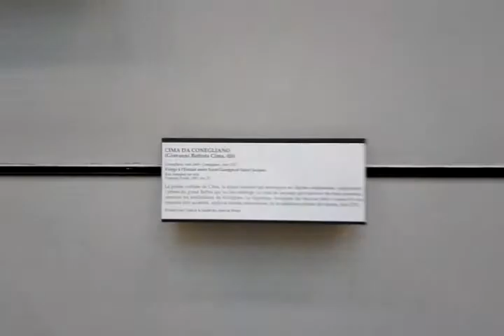11-Caen - Musée des beaux-arts de Caen 01.avi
Caen - Musée des beaux-arts de Caen